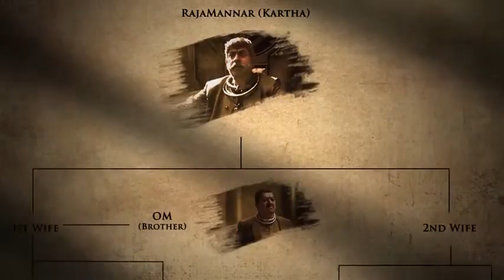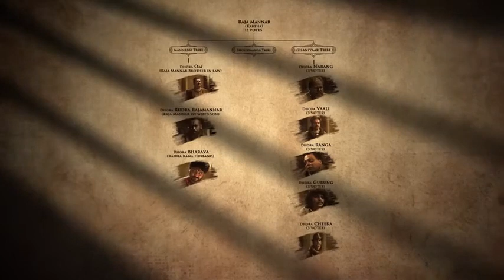Khansaar and Its Tribes Fan Made Detailed Analysis Video Salaar Cease Fire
खानसार और उसकी जनजातियाँ - फैन ने विस्तृत विश्लेषण वीडियो बनाया _ सालार सीज फायर